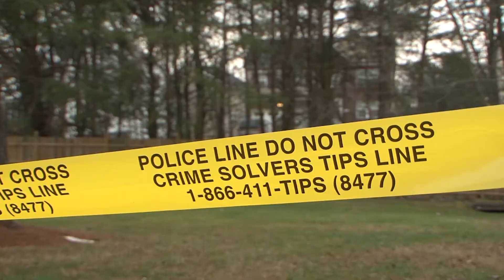Police Reform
A work group of mdstatehouse delegates voted to repeal the maryland lawenforcement officersbillofrights last week. Delegate @gabrielacevero says repealing the law could have a ripple effect on other states. Patricia Villone reports.